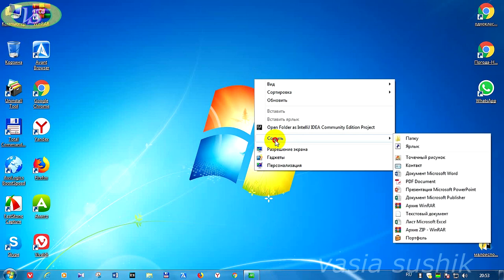Как получить быстрый доступ к системным настройкам windows.Создаем cекретную папку в windows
Создаем секретную папку доступа к системным настройкам windows.Как получить быстрый доступ к системным настройкам windows не применяя сложных программ.Секретная папка в windows,которую каждый сможет создать поможет быстро получить доступ к системным настройкам тех или иных направлений.Сложного ничего нет.Созданный код поможет сам открыть тайны скрывающиеся системные настройки о которых не многим известно.Скрытая папка виндовс 7 или другой операционной системы через которую мы получаем доступ к настройкам системы ускоряет эту работу.Теперь и вам стало известно  как сделать секретную папку в windows.
  Код для создания папки - GodMode.{ED7BA470-8E54-465E-825C-99712043E01C}  -копируем и создаем папку,